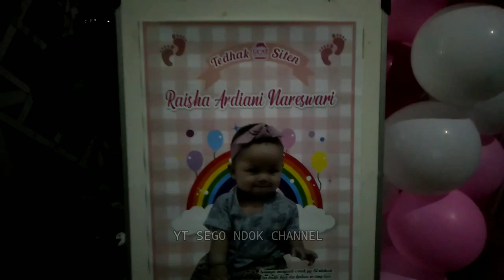cara membuat dekorasi balon sederhana